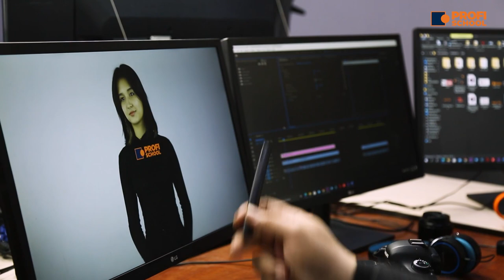Завуч – «двигатель» учебного процесса.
🧐 С чего начинается школа?

Конечно, с уроков, с кропотливой работы учителя и ученика.

♻️ Одно из самых главных качеств для завуча – умение организовать работу коллектива, организовать целостный педагогический процесс.

Cовременный школы завуч - это модератор.

Завуч по учебной работе выполняет роль «двигателя», все усилия которого направлены на поддержание рабочего ритма в коллективе, создание положительного микроклимата, приятного и продуктивного взаимодействия сотрудников по школе.

👨‍🏫 Завучей не зря называют «учителями учителей» - ведь среди рабочего графика завучей большая доля времени отдана на общение с учителями и учащимися, повышение собственной педагогической квалификации, контроля за учебно-воспитательным процессом. Во всем этом многообразии дел завучи находят и время для своего профессионального роста.

☺️ Всеми этими качествами обладает наш завуч старшей школы Ольгерд Александрович.

😍 Вы тоже теперь знаете, каким должен быть завуч.